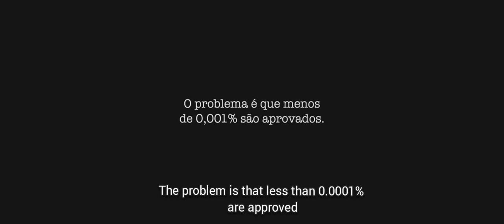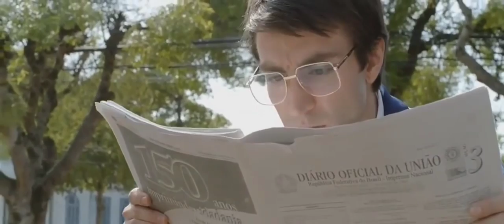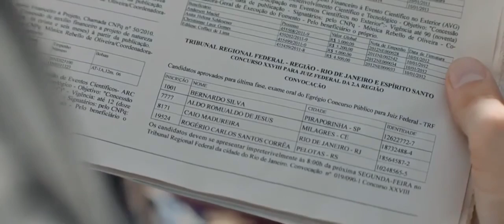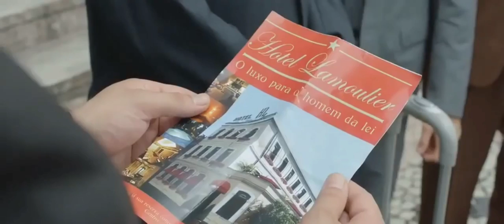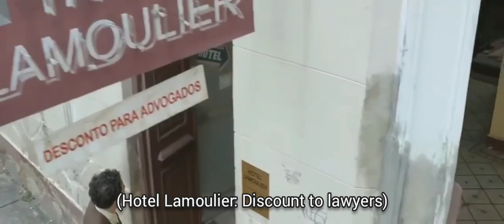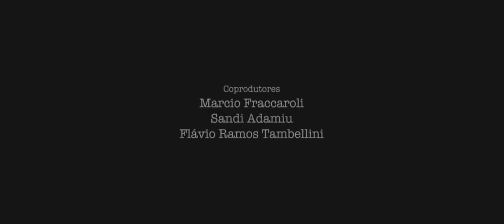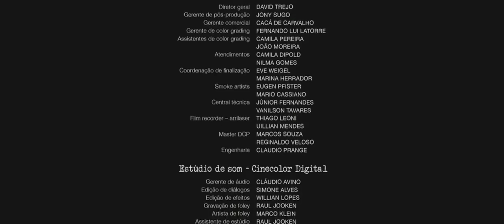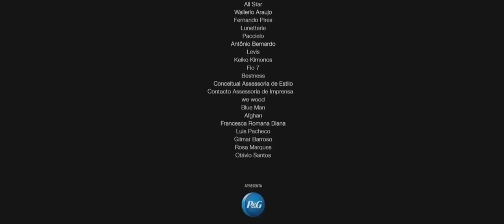The Public Tender- English Subtitles (Comedy)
Candidates Caio, Rogério Carlos, Bernardinho and Freitas are the finalists in a tender for federal judge, who arrive in Rio de Janeiro from four different states and meet each other on the eve of the test. Tense before the last oral exam, the new friends decide to enjoy the weekend without studying, but end up facing many unforeseen events.